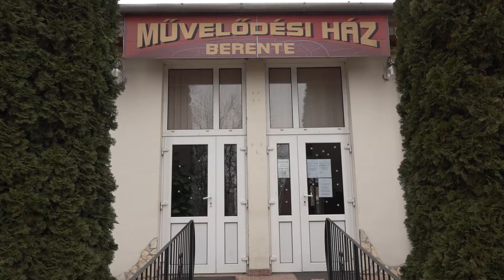Művház padló 2021 Febr